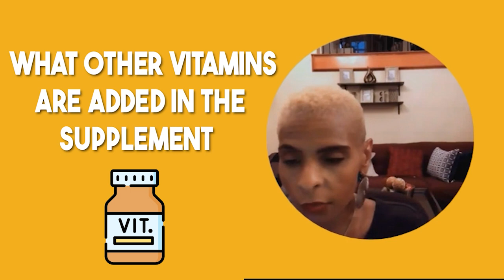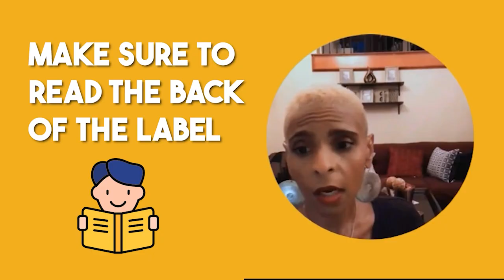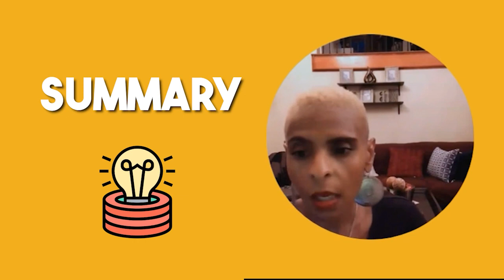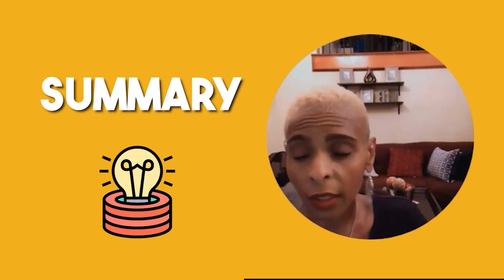Unlocking Protein Shake Perfection: Avoid These Errors | Dr KamikaBaylor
Hey Everyone, Welcome to my video |  Unlocking Protein Shake Perfection: Avoid These Errors

Welcome to a video that will revolutionize the way you choose your protein shakes. I'm Dr. Kamika Baylor and today, I'm here to guide you through the best criteria for selecting the ideal protein shake tailored to your specific needs.

If you've ever felt uncertain about which protein shake to pick, you're not alone. Many people make common mistakes when choosing their protein supplements. In this video, I'll unravel the 8 essential criteria you should consider when making your selection. Whether you're seeking a convenient snack or a complete meal replacement, understanding these criteria will empower you to make informed choices.

It's time to break free from the confusion surrounding protein shakes.

Note: Re-uploading this content on Facebook, apps, or other YouTube channels without permission is not allowed.

As I always say, 'My weight loss journey has not been easy, but it has been perfectly gratifying.' Your input is invaluable.

Use the link below to start your transformation today!

Weighted jump ropes

Warning: Re-uploading content on Facebook/App or other YouTube channels without permission is not allowed.

   TEAM "Dr. Kamika Baylor"

Best Regards

Dr. Bari Act Right | Dr. Kamika Baylor